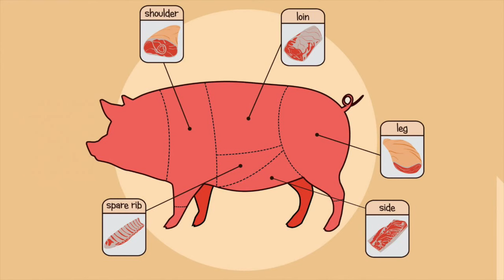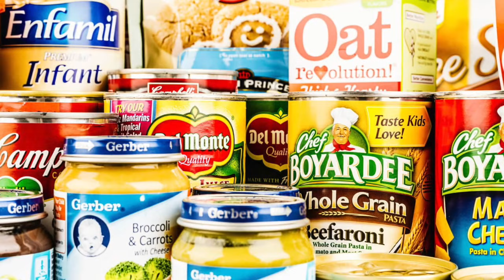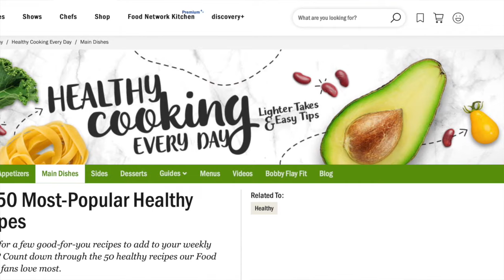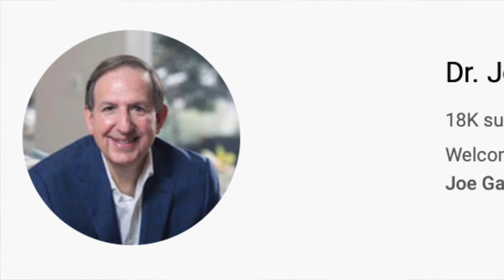Is There a Diet for Fatty Liver?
Fatty liver is one of the most common liver diseases in adults. It is the result of obesity, insulin resistance, type-2 diabetes, and elevated cholesterol and triglycerides. Diet and weight loss plays a very big roll in treating fatty liver disease. A plant based diet, rich in fruits, vegetables, nuts, beans, and lean fish is beneficial. The avoidance of processed foods, stripped of fiber and nutrients is recommended.

Weight loss, of approximately 10%, has been shown to reduce inflammation in the liver.

Left untreated, fatty liver disease can lead to advanced liver disease, cirrhosis, and liver cancer.

For more information about fatty liver, treatment options, and clinical research studies Dr. Galati and his team are conducting, call or visit Liver Specialists of Texas

Where to find Dr. Joe Galati and his team:
Dr. Galati's Book Site: Eating Yourself Sick

Please send feedback and suggestion. You can message me here.